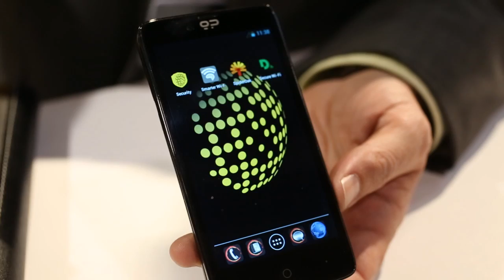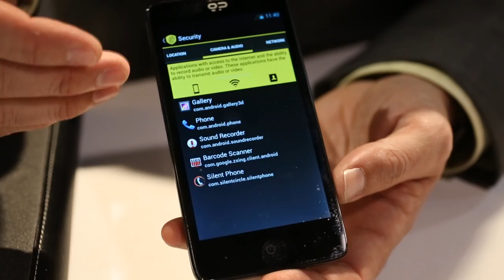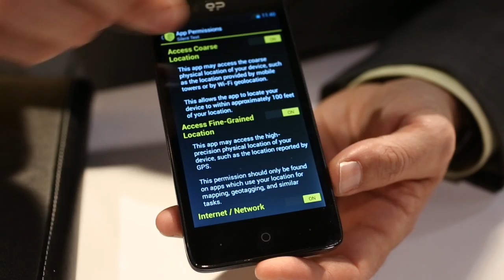Geeksphone Blackphone: hands-on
This is a brief hands on video of the Geeksphone Blackphone from MWC 2014.